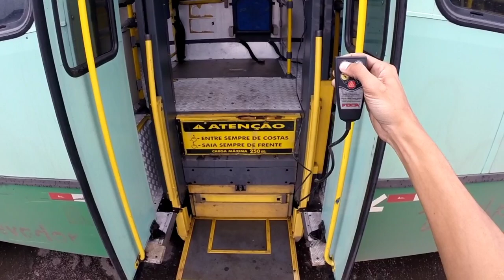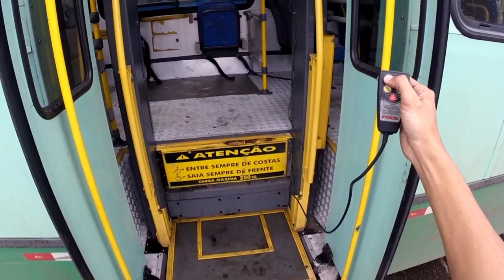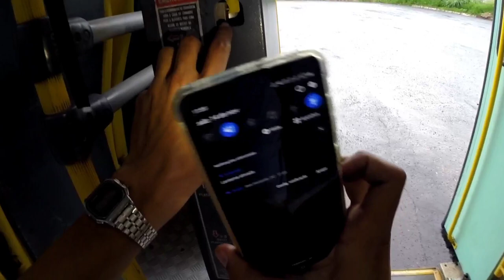COMO OPERAR CORRETAMENTE O ELEVADOR PNEUMATICO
me sigam no instagram bus6cilindros